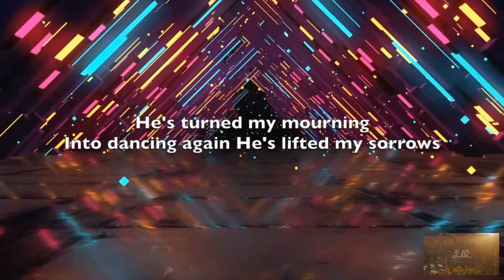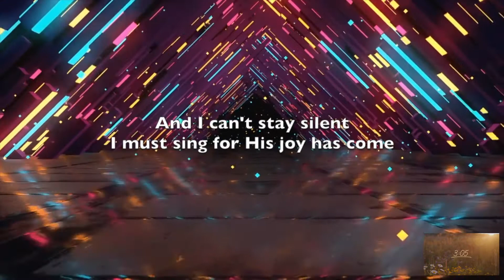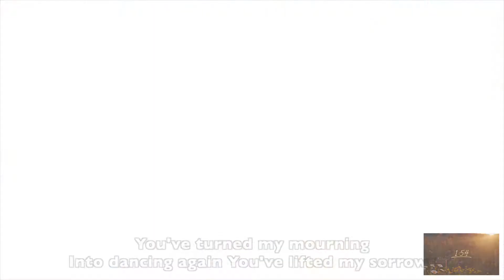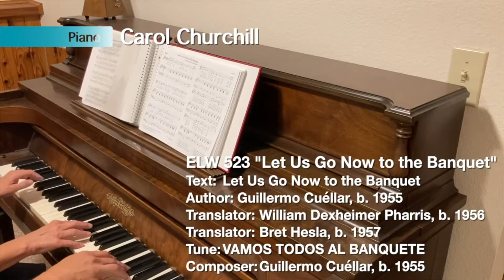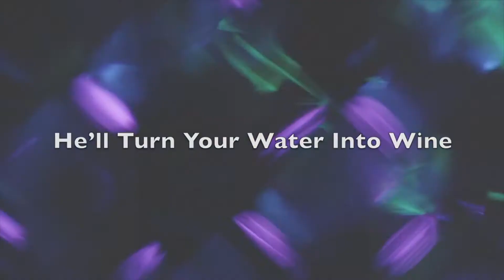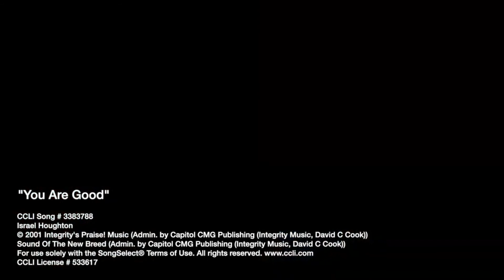[9:30AM Online Service] 12th Sunday after Pentecost, August 28th, 2022 | Sammamish Hills Lutheran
Welcome to Sammamish Hills Worship!
Sammamish Hills is a cross-generational community of faith that strives to live by the teachings of Jesus. Gathering in community to worship, fellowship and share in celebrations together is deep in our DNA. Here you will find a safe place to share joy and pain, while finding space for healing and grace. Come and join in on a life of faith, hope, love and service – everyone is invited.

사마미쉬 힐즈 루터란교회에 오신 것을 환영합니다!
Sammamish Hills 루터란교회는 예수님의 가르침에 따라 살기 위해 노력하는 다세대 신앙 공동체입니다.
그리스도인들에게 있어 공동체에 모여 예배하고 친교를 나누고 성례전 거행에 참여하는 것은 우리 DNA 깊숙이 자리 잡고 있습니다. 하지만 더 나아가 함께 울고 웃으며 삶을 나누고, 치유와 은혜를 위해 실제 함께 노력하는 공동체가 되길 원합니다. 믿음, 소망, 사랑, 그리고 헌신의 삶에 동참하길 원하시는 모든 분들을 초대합니다.